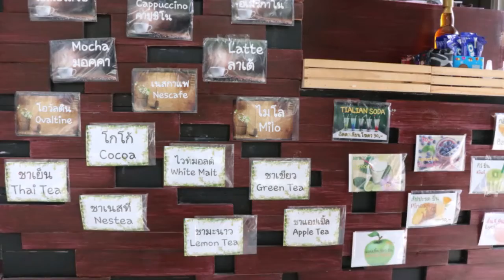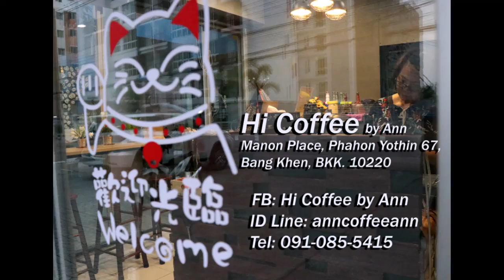Hi Coffee Spot1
Hi Coffee by ann Spot1